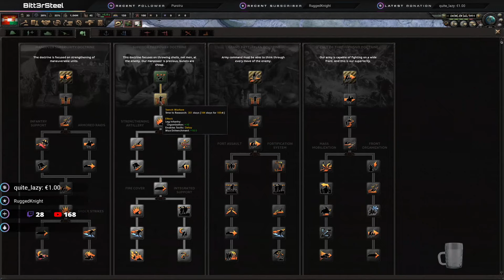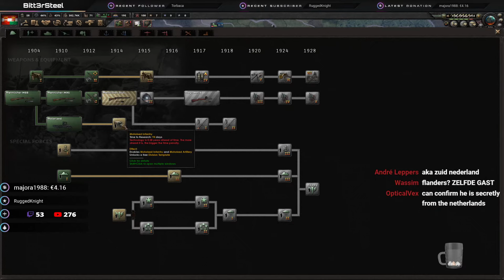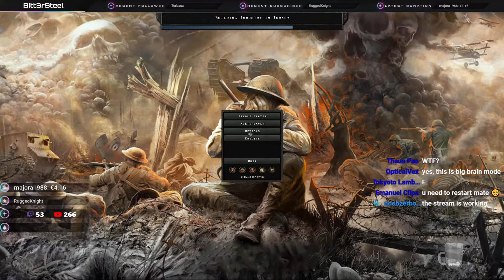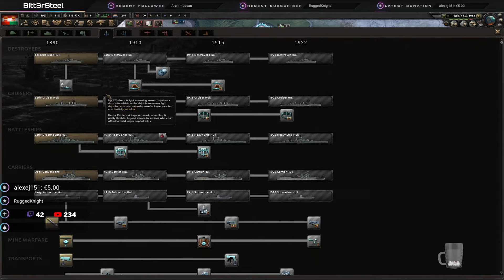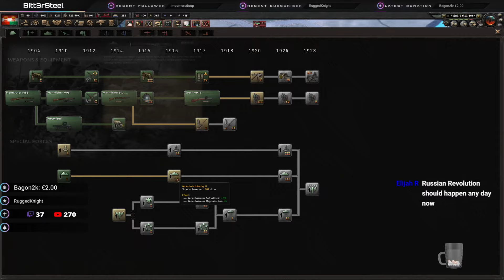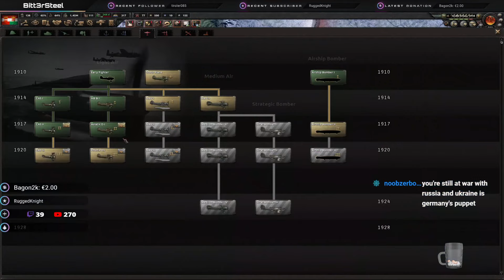HoI4 and Chill: Suffering with Franz - The Great War Redux!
Trying to not suck as Austria-Hungary in The Great War!